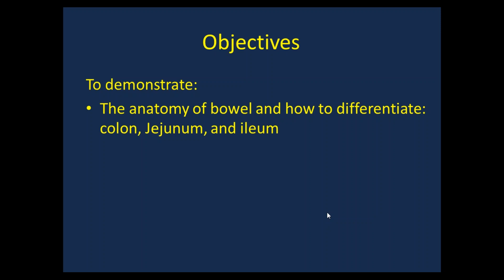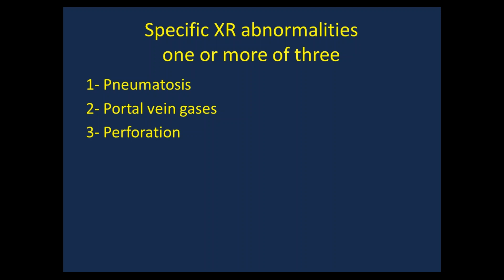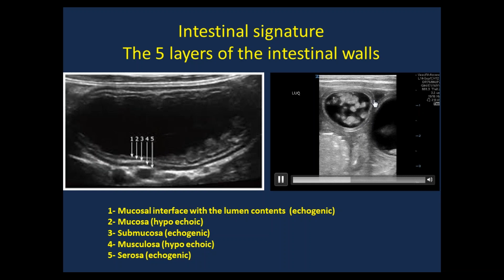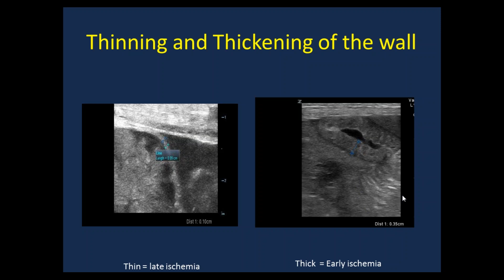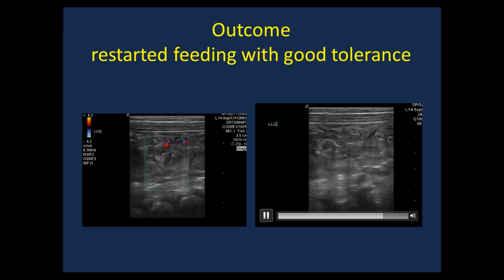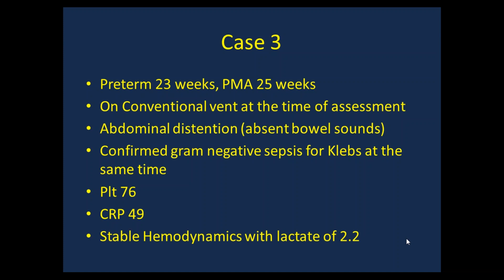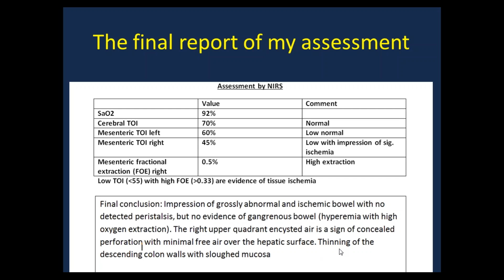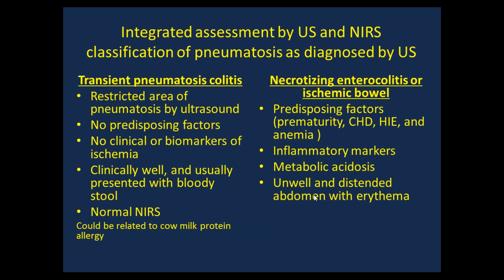Point of Care Neonatal Ultrasound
First in a series of videos demonstrating the use of ultrasound in Neonatology for diagnostic purposes rather than traditional x-rays.  What does bowel look like normally and in the presence of NEC?